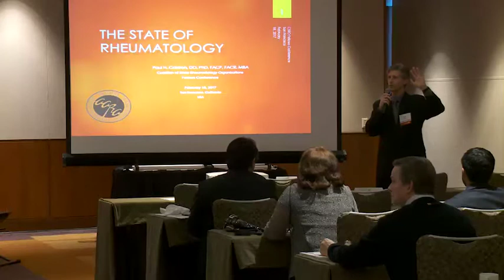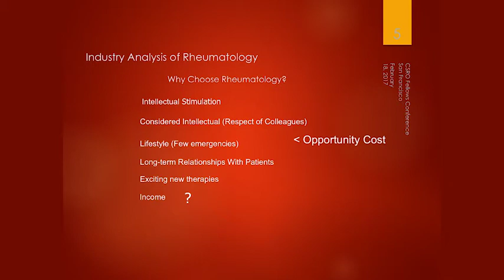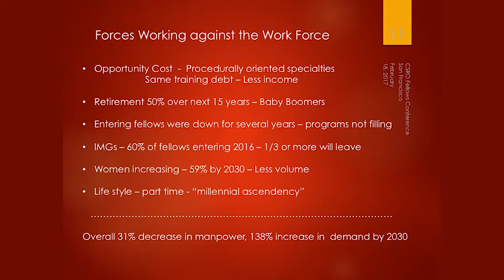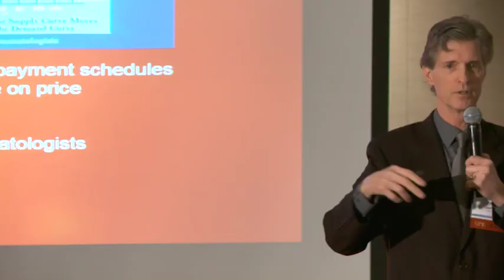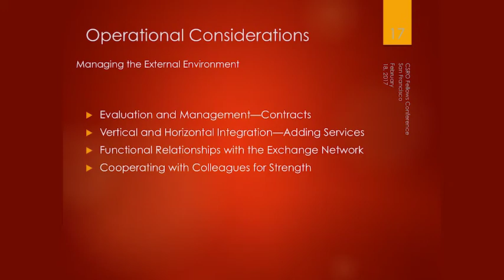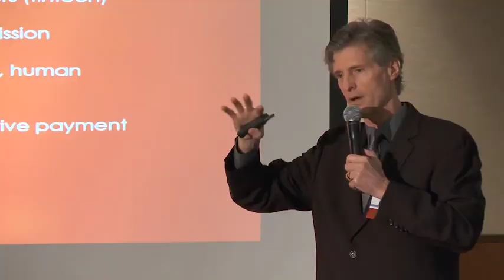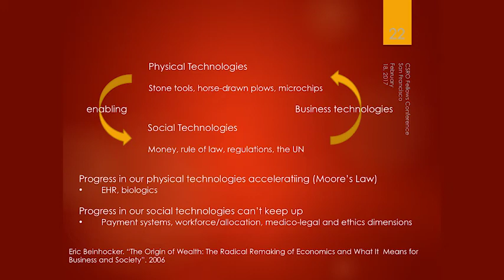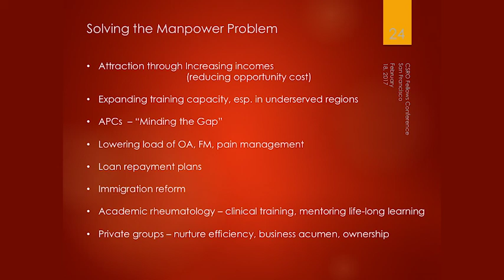State of Rheumatology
7:45 a.m. - 8:30 a.m.
Paul H. Caldron, DO
Arizona Arthritis Rheumatology Associates
Phoenix, AZ